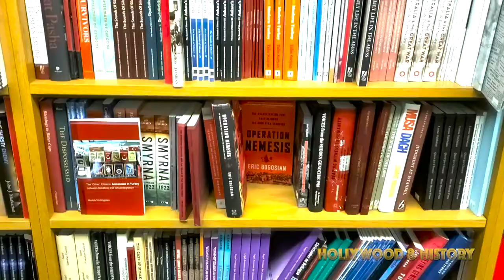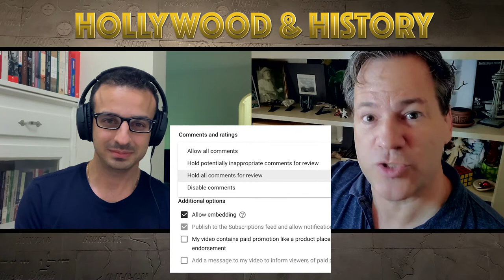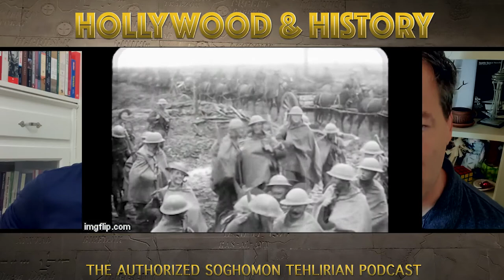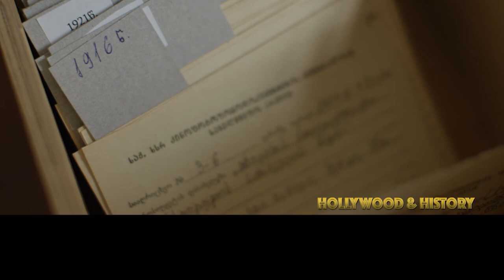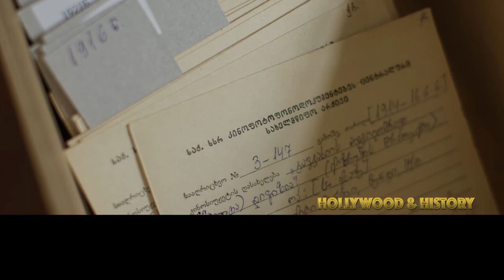Bringing the Great War to Life | Hollywood & History Episode 5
This episode is, in more ways than one, all about beginnings. Michael and Armen talk about not only where they first met, but what made the place, Abril Bookstore, on its own, so special. Nestled in the heart of downtown Glendale, California, Abril has been a regular staple of local Armenian life and culture for more than thirty years. Meet its wonderful owner Arno Yeretzian and take a gander at the bookstore's unrivaled collection of books, music, and videos. Next, Armen and Michael discuss the Treaty of Sèvres, the peace agreement signed between the Allies and the Ottoman Empire in August 1920, which formally brought the war to a close, but, as a result of it never being ratified, was never implemented as intended. Had the treaty come into effect, the Ottoman Empire would have been partitioned piece by piece, and the map of the modern Middle East would have looked very, very different today. They also discuss how Tehlirian fits within this pivotal period. Finally, what does "Lord of the Rings" director Peter Jackson's recent documentary "They Shall Not Grow Old" have to do with anything? What does bringing to life the voices of British and Commonwealth soldiers serving in the First World War (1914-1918) and colorized footage of tanks rolling across the fields of Flanders and soldiers marching toward the trenches offer for a story about the tribulations of a young man fighting on a front thousands of miles away? To wit, what did the Caucasus Front look like back in 1916?

It's all this and more on Hollywood and History. Got a question for us?